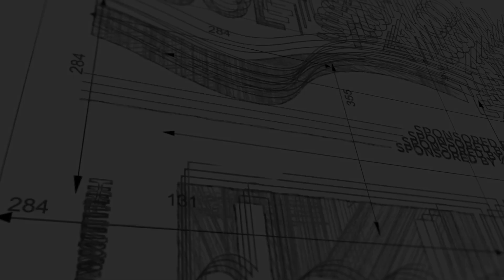Million Dollar Pool Design Challenge | PSP/Deck Expo 2023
The clients and their long list of requirements are fictitious but the site, and the contest, are real. Designers are invited to enter the contest and design the ultimate outdoor oasis with a million-dollar budget. Five finalists, including one student, will be selected to receive a trip to PSP/Deck Expo 2023, where their renderings will be presented to their peers. Voting is to be held live during the presentation, and the top four winning designers will receive a cash prize.

The deadline to apply is September 21, 2023.

Voiceover:
PSP Deck Expo 2023 presents the $1,000,000 Pool Design Challenge. PSP Deck Expo is teaming up with some of the industry's top experts to discover the best up-and-coming pool designers. Participants are invited to enter the contest and design the ultimate outdoor Oasis situated in Miami Beach, Florida with a budget of $1 million.

5 finalists, including one student, will be selected to receive a trip to PSP Deck Expo 2023 in Las Vegas, Nevada and vie for a $10,000 first-place prize provided by Riverflow® Pumps by Current Systems. The finalists will present their design solutions to their peers during a live on-floor education session.

Visit poolspapatio.com today to learn more details and submit your official entry.